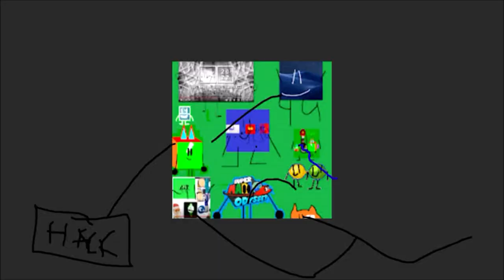I will kill your parents GO UP! Multi Rendering